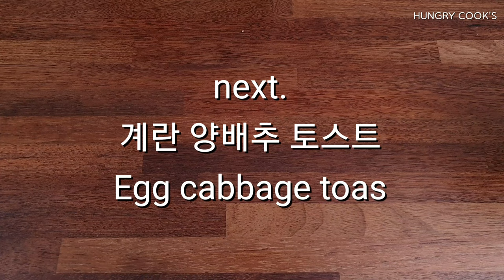볶음면/fried noodles with egg yolks/how to cook that/ recipe#3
볶음면

재료

계란면4개 100g
파1뿌리
계란 노른자 1
노두유 1테이블스푼
물 2테이블스푼
치킨파우더 1티스푼
설탕 1티스푼
후추 1/4티스푼
소금1/2티스푼
식용유1테이블스푼
[조리법]
1. 면에 뜨거운 물을 붓는다.
2. 볼에 노두유, 물, 치킨파우더, 후추 설탕. 식용유를 넣어 양념을 만든다.
3. 팬을 예열한다.
4. 팬에 식용유를 넣는다.
5. 파를 넣어 볶는다.
6. 면을 넣어 볶는다.
7. 양념을 넣어 볶는다.
8. 식재료에 양념이 배이면 그릇에 담는다.
9. 면 위에 계란 노른자를 올린다.

Fried noodles

Ingredients

Green onion 1 root
Egg yolks 1
1 tablespoon dark soy sauce
2 tablespoons water
1 teaspoon chicken powder
1 teaspoon sugar
1/4 teaspoon pepper
1/2 teaspoon salt
1 tablespoon cooking oil

[recipe]

1. Pour hot water over the noodles.
2. Bowl dark soy sauce, water, chicken powder,
   pepper, sugar. Add cooking oil to make seasoning.
3. Preheat the fan.
4. Put cooking oil in the pan.
5. Put green onions and fry.
6. Stir noodle in a pan.
7. Fry seasoning in a pan.
8. If seasoning is doubled in noodle, it is finished
9.Place the egg yolk on the noodles.